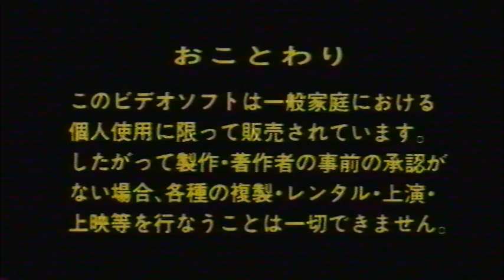VHS Openings Episode #117: こんなこいるかな - 第3集 (1989, JP)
No orders are available. Sorry!